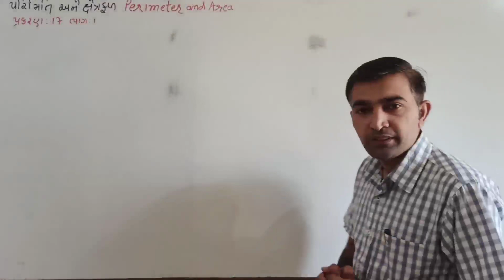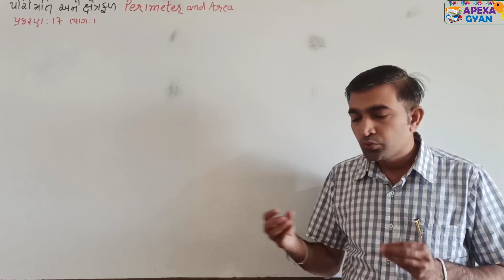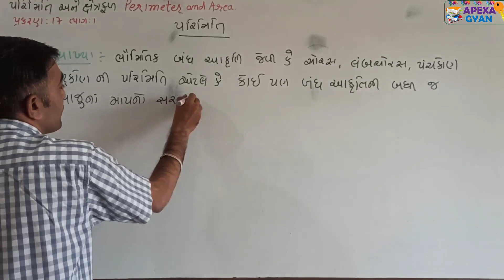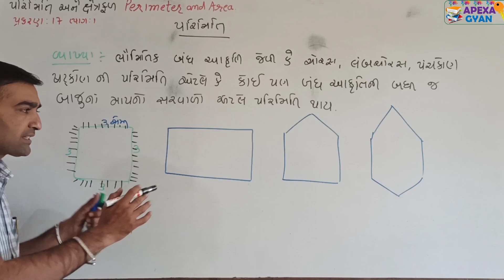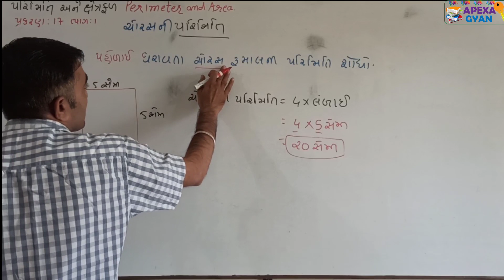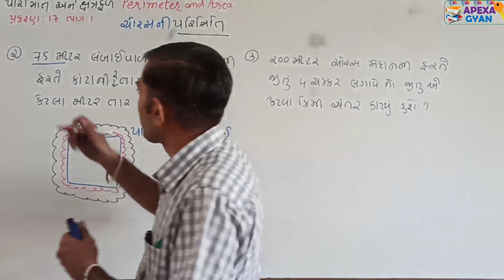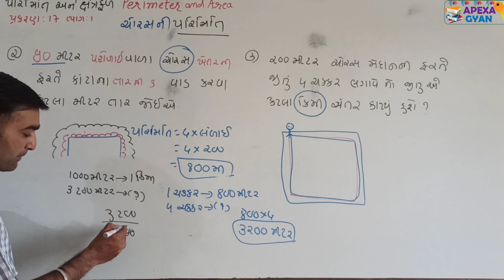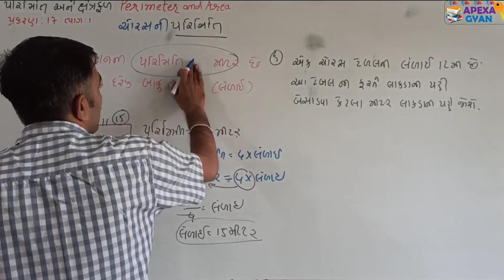JAVAHAR NAVODAY||PERIMETER & AREA|| PART-1|| પરિમિતિ અને ક્ષેત્રફળ ||બેઝિક ગણિત||All Competitive exa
પ્રકરણ-17 પરિમિતિ અને ક્ષેત્રફળ
👉પરિમિતિ એટલે શું ? ચોરસ ની પરિમિતિ ના વિશિષ્ટ દાખલા ઉદાહરણ સાથે સમજીશું

👉 નવોદય નાં 500 થી વધુ વીડિયો જોવા નીચે ક્લિક કરો

👉નવોદય ની તૈયારી માટે જોડાવ અમારી ટેલીગ્રામ ચેનલ

🙋🏻‍♀️"સપનાની સફર હવે તો તય છે
    અપેક્ષા જ્ઞાન કી સંગ જય છે."